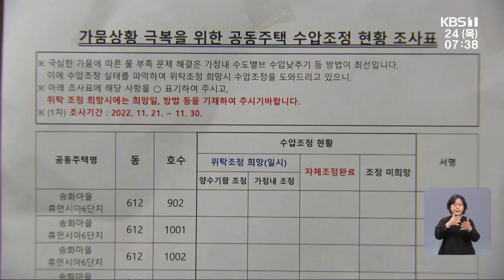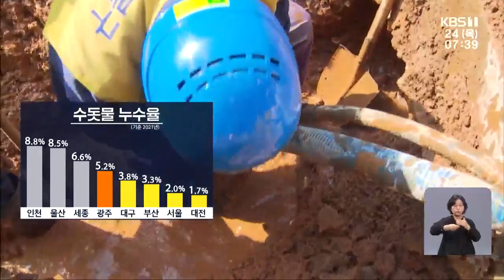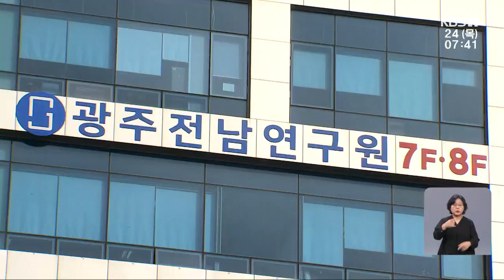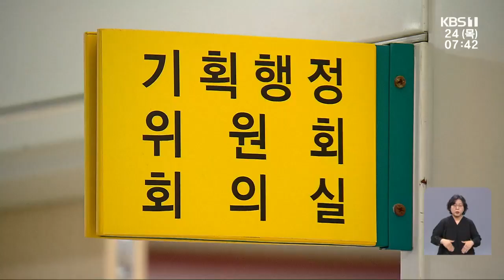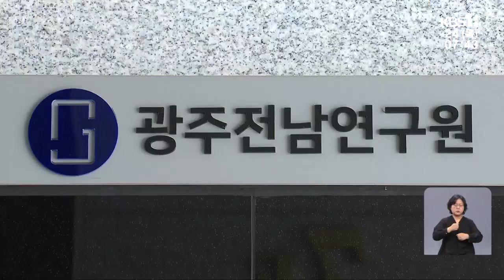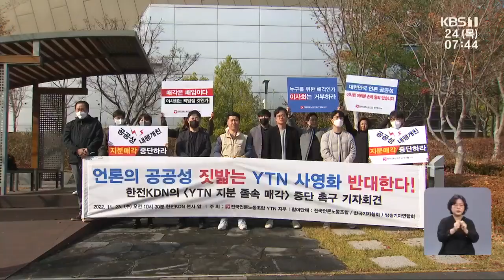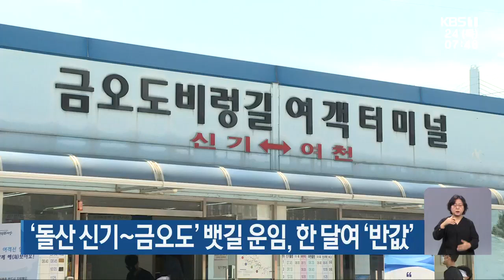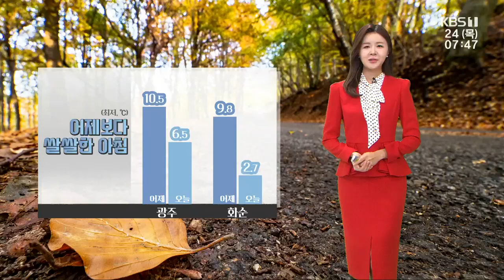[2022.11.24(목) 뉴스광장]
00:00 화물연대 파업 돌입…광주·전남 상황은?
02:38 민주노총 “노동개혁 입법 쟁취 투쟁 선포”
03:27 제한급수 다가오는데…수돗물 소비 ‘여전’
05:21 행안부 장관, 제한급수 섬 방문…“예산 조기 집행”
05:58 내년 1월까지 강수량 ‘평년 이하’ 확률 40%
06:43 광주전남연구원 분리론…상생 역행 우려도
08:34 한전KDN, YTN 지분 매각 결정…YTN 노조 반발
09:14 전남대병원, ‘새병원’ 예타 조사 요구서 제출
09:57 광주시, 내년도 국비 확보 총력전
10:27 광양항에 자율주행차 하역 시험장 설치
10:59 ‘돌산 신기~금오도’ 뱃길 운임, 한 달여 ‘반값’
11:28 “관광객 1,500만 명 목표”…‘목포관광공사’ 설립 추진
12:16 [날씨] 광주·전남 어제보다 쌀쌀한 아침…다음 주 첫눈 가능성